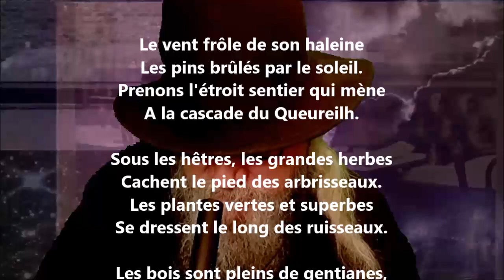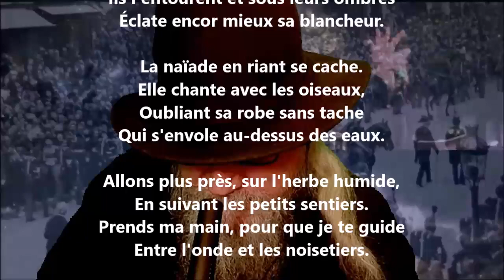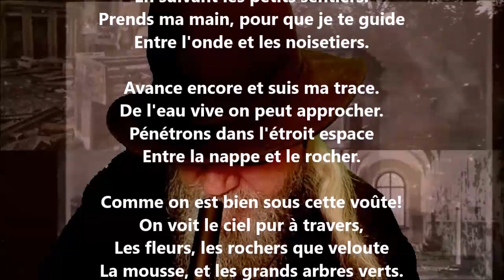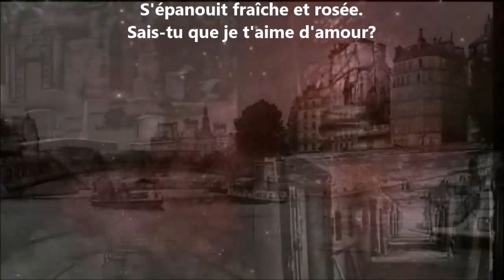La cascade du Queureilh - Gabriel Marc lu par Yvon Jean